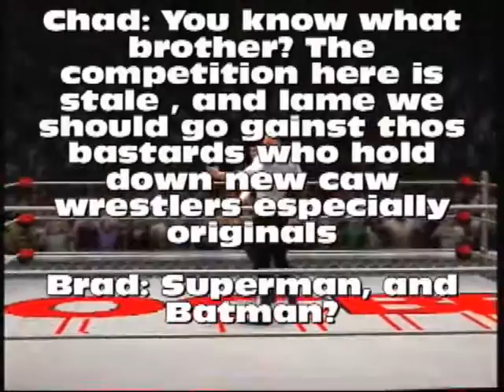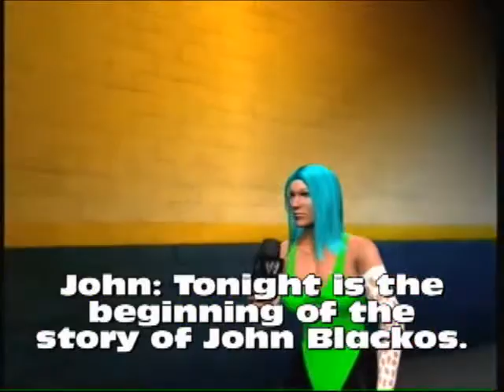Havoc3 Final part